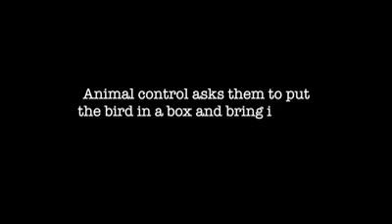Red-breasted sapsucker in downtown Vancouver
A rare sighting of a what onlookers mistook for a red-headed woodpecker caused a bit of a stir in downtown Vancouver on Tuesday.